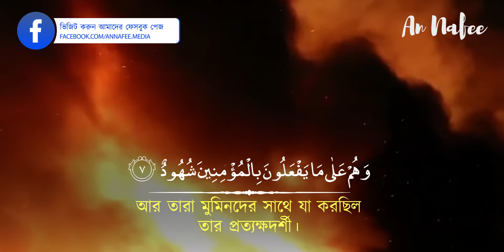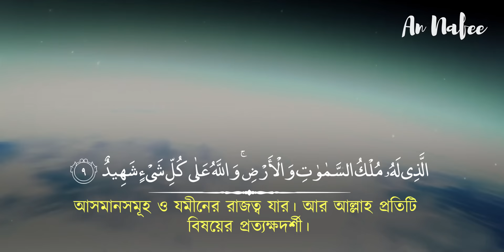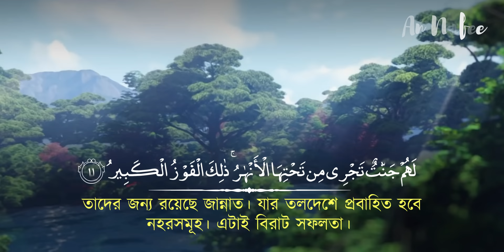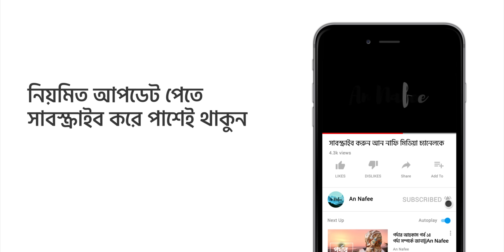সূরা বুরুজের অন্তর জুড়ানো তিলাওয়াত ┇ Recited by Salim Al Ruwaili ┇ An Nafee┇ আন নাফী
► সূরা বুরুজ
► তিলাওয়াত: সালিম আল রুওয়াইলি

সূরা বুরুজ এর অন্তর তৃপ্ত করা কণ্ঠে তিলাওয়াত। Surah Buruj Heart touching Recitation and Visualization of The Holy Quran
বাংলা অনুবাদ: বায়ান ফাউন্ডেশন